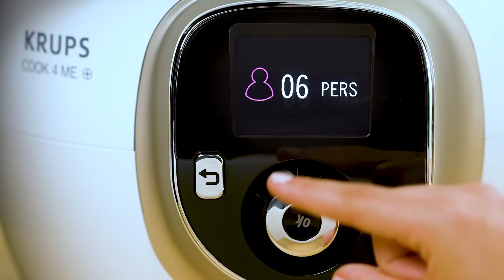Cook 4 me Gulasch Rezept | MediaMarkt